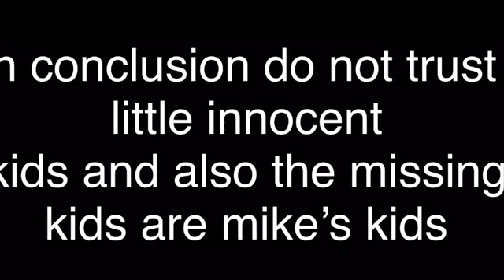Daddy said that it was ok fnaf